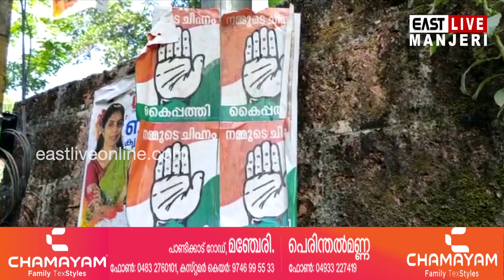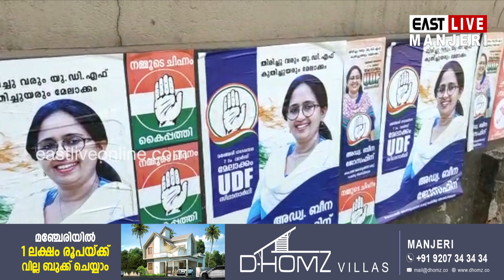മഞ്ചേരിയിലെ വൈസ് ചെയർമാൻ പദവി; കോൺഗ്രസിൽ ചരട് വലി സജീവം